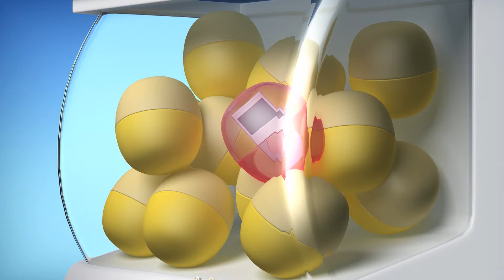Oddbods Thai อ็อดบ็อดส์ - สงครามอวกาศ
อ็อดบ็อดส์กับสงครามอวกาศนอกโลก ไปดูกันว่าพวกเขาจะเป็นยังไงกันบ้าง สนุกไปกับอ็อดบ็อดส์ประเทศไทย

► ร้านค้าอ็อดบ็อดส์ - ของเล่น, เสื้อยืด, และอื่นๆ!
► เกมส์อ็อดบ็อดส์ Oddbods Turbo Run Game (สำหรับแอนดรอยด์)
► เกมส์อ็อดบ็อดส์ Oddbods Turbo Run Game (สำหรับ IOS)

► วีดีโอสนุกๆอื่นๆของอ็อดบ็อดส์ สำหรับเด็ก
► ดูวีดีโอล่าสุดของอ็อดบ็อดส์ได้ที่นี่

► เยี่ยมชมเว็บไซต์ได้ที่นี่

วีดีโออื่นๆ :
► อ็อดบ็อดส์ อาหารกับความล้มเหลว
► อ็อดบ็อดส์ สัตว์จู่โจม
► อ็อดบ็อดส์ ความพยายามในทุกๆวัน

เกี่ยวกับเรา : อ็อดบ็อดส์
อ็อดบ็อดส์ การ์ตูนอนิเมชั่นชนะรางวัล และเป็นการ์ตูนซีรี่ย์ที่ผลิตในประเทศสิงคโปร์โดยสตูดิโอ One Animation อ็อดบ็อดส์แสดงถึงชีวิตในทุกๆวันของ 7 ตัวการ์ตูนที่มีบุคลิคแตกต่างกัน นำเสนอในชุดสูทขน ที่เต็มไปด้วยความรัก เสียงหัวเราะ ความวุ่นวาย และดราม่าต่างๆ เตรียมตัวเองให้พร้อมสำหรับสิ่งที่จะเกินขึ้นกับอ็อดบ็อดส์!

ตัวละครหลักของอ็อดบ็อดส์ :
นิวท์ (สีชมพู)
อ่อนหวานและน่ารัก, นิวท์เป็นน้องคนสุดท้องของครอบครัวอ็อดบ็อดส์

เจฟ (สีม่วง)
หมกมุ่น บังคับ และเข้มงวดสุดๆ, เจฟรักการสั่ง และกฏระเบียบในทุกสิ่งที่อย่างที่เขาทำ

ซี (สีเขียว)
ซี เปรียบตัวเขาเองว่าสบายๆ และไร้กังวล แต่คนอื่นๆเปรียบว่าเป็นคนขี้เกียจ และสกปรกจนน่ารักเกียจ

โปโก (สีน้ำเงิน)
ชอบแกล้งคนอื่น ตัวสร้างปัญหา แสบและรับมือยากสุดๆ จะเรียกเขาอย่างไรก็ได้เพราะโปโกไม่แคร์

สลิค (สีส้ม)
สมมุติตัวเองว่าเจ๋ง สลิคนั้นเป็นฮิปสเตอร์แบบสุดๆ การยืนเฉนยๆนั้นไม่ใช่ตัวเลือกเมื่อคุณมีจังหวะในหัวใจ

ฟิวส์ (สีแดง)
ภายใต้ชุดขนอันสดใสนั้น ซ่อนความเป็นหนุ่มต้นแบบที่ใครๆก็ยอมรับ, แม้ฟิวส์จะมีการกระทำที่สั้น แต่เขาแข็งแกร่งอย่างไม่น่าเชื่อ

บับเบิ้ล (สีเหลือง)
เต็มไปด้วยความสนุกสนานและความสุข - บับเบิ้ลเป็นศูนย์รวมของวลี "รังสีแห่งแสงแดดที่เปล่งประกาย" ที่ยังมีชีวิตอยู่